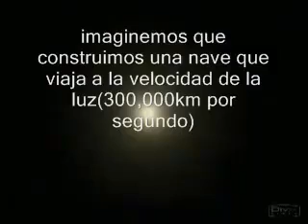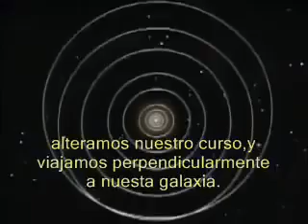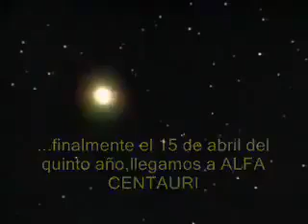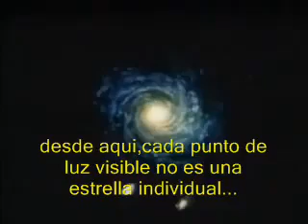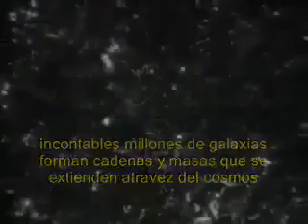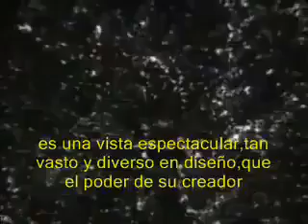Simulación de viaje a la velocidad de la luz